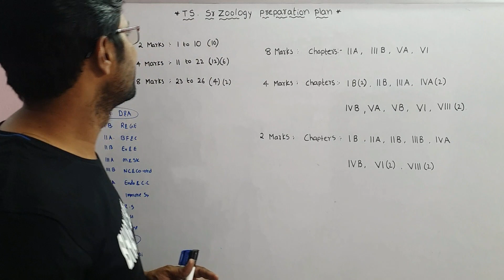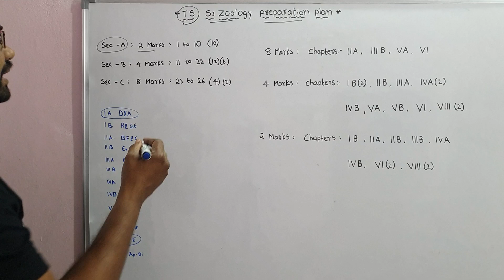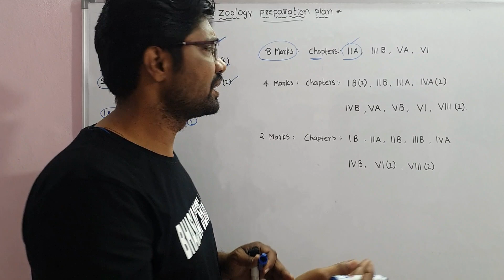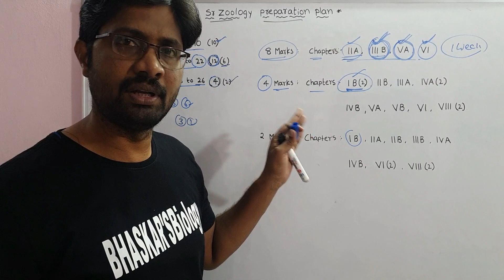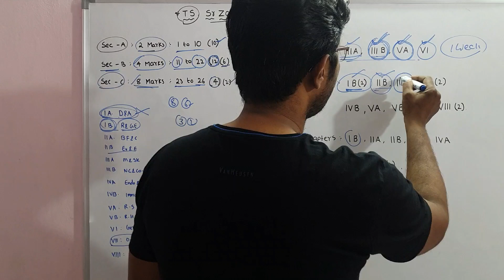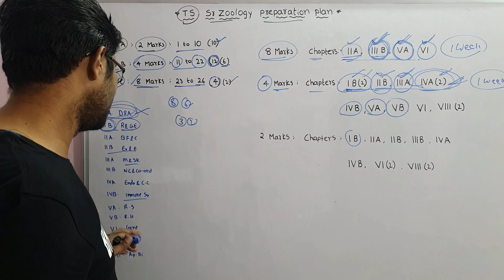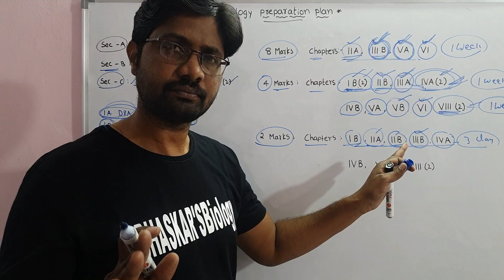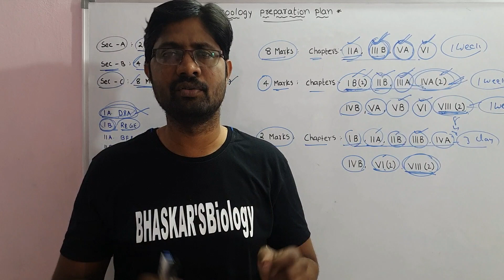Telangana State Inter second year Zoology 60 Marks Preparation plan | (తెలంగాణ) జంతుశాస్త్రం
Telangana State Inter second year Zoology 60 Marks Preparation plan
(తెలంగాణ) జంతుశాస్త్రం